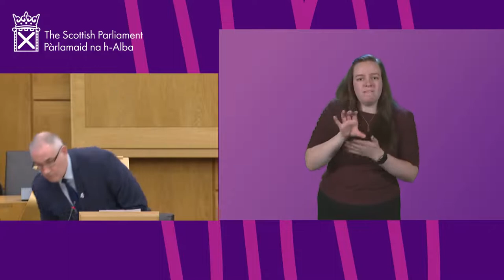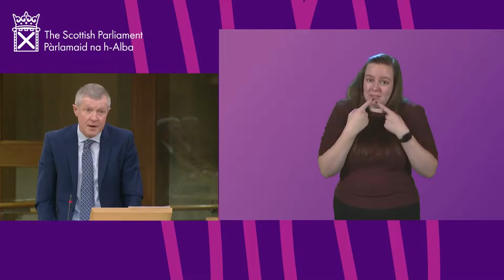First Minister’s Statement: COVID-19 Update (BSL)